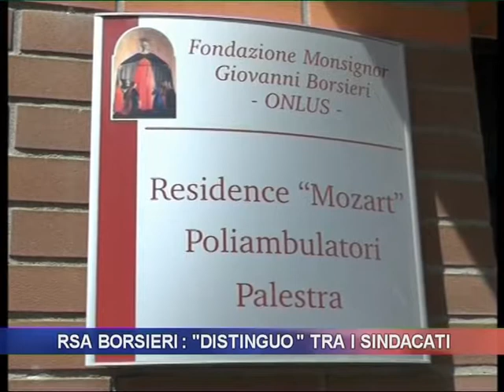Casa di riposo Borsieri, i sindacati pongono distinguo